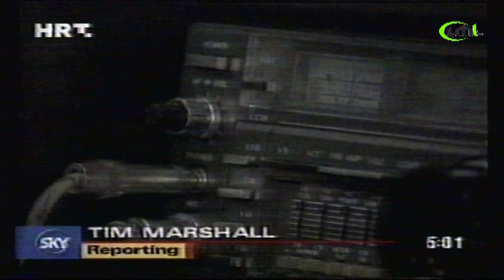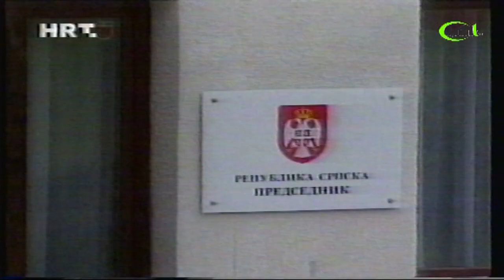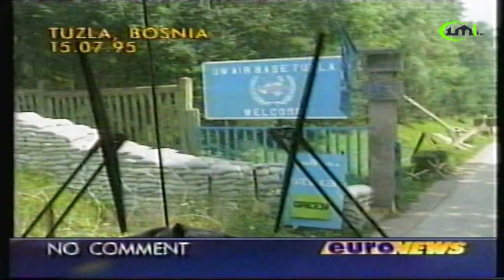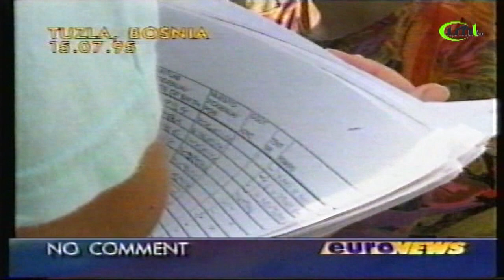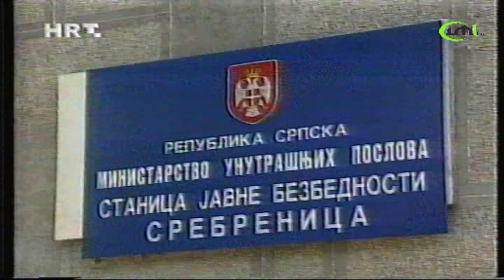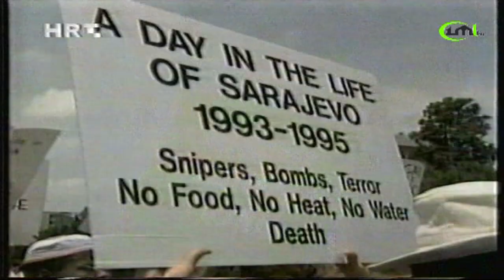SREBRENICA 1995. - RETROSPEKTIVA GENOCIDA KROZ MEDIJSKE IZVJEŠTAJE